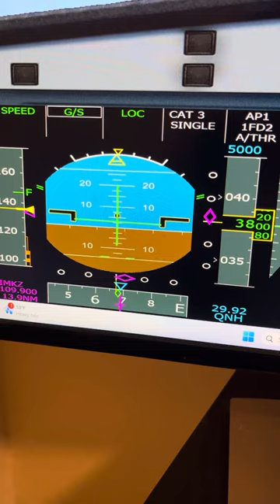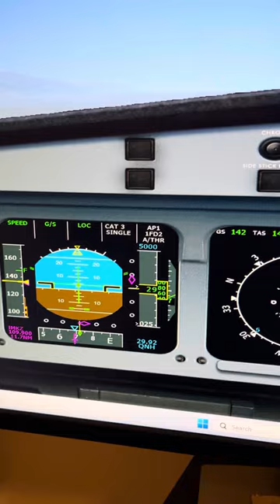landing the a320